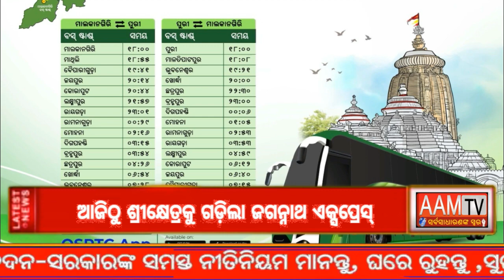ଆଜିଠୁ ଶ୍ରୀକ୍ଷେତ୍ରକୁ ଗଡ଼ିବଲା ଜଗନ୍ନାଥ ଏକ୍ସପ୍ରେସ୍odisha jagannathexpress puri naveen=odisha